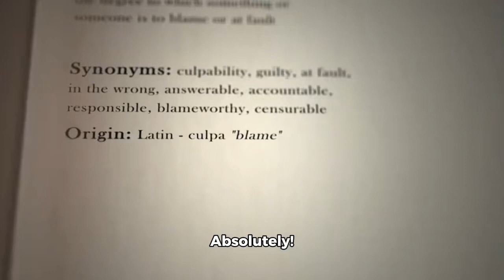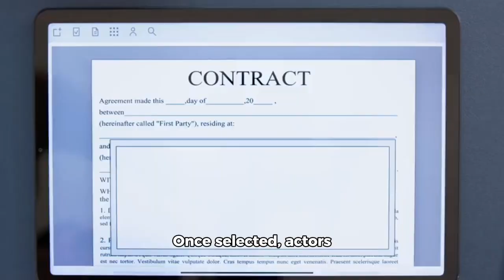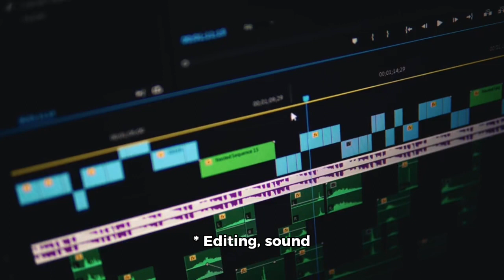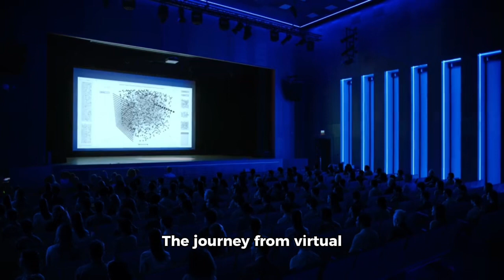Movies will belong to creators and filmmakers🩷🛜🎬🎭🎼